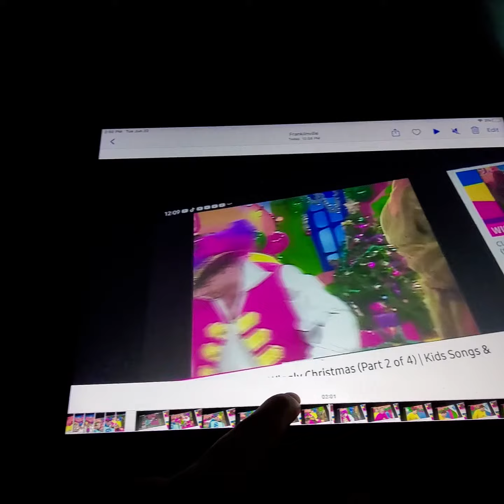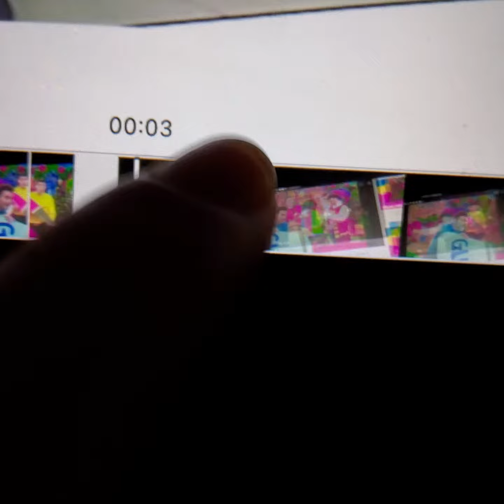July 4, 2021